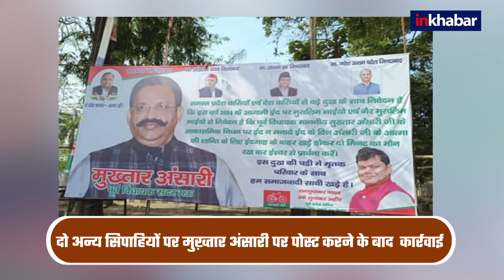Mukhtar Ansari: समाजवादी पार्टी दफ्तर के बहार लगे चौंका देने वाले पोस्टर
लखनऊ स्थित समाजवादी पार्टी के कार्यालय के बाहर मुख्तार अंसारी को लेकर ऐसे पोस्टर्स लगे हैं, जिसकी खूब चर्चा की जा रही है

Such posters have been put up outside the office of Samajwadi Party in Lucknow regarding Mukhtar Ansari, which is being discussed a lot.